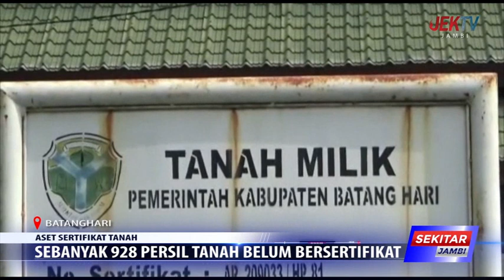SEBANYAK 928 PERSIL TANAH BELUM BERSERTIFIKAT